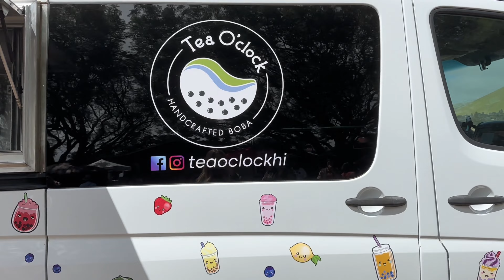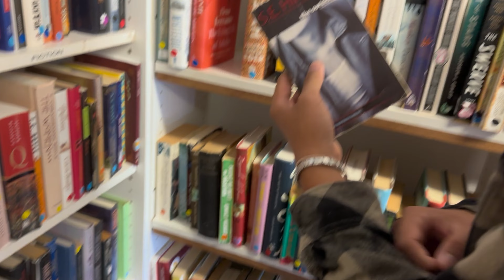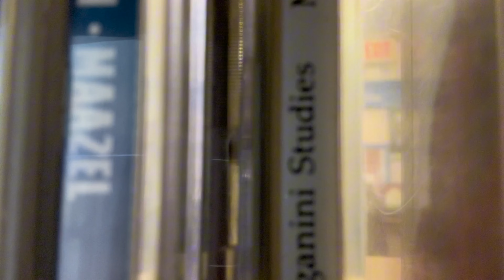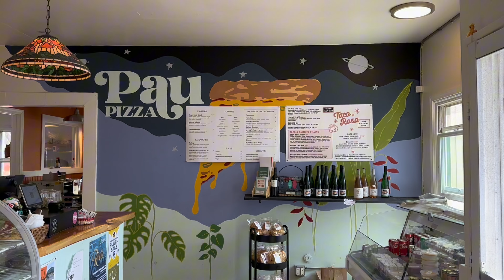fall vlog 🍂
happy fall :) it’s my favorite ever especially with this guy

hey my name is Leilana and I am a 17 year old currently living on the island of Hawaii. I love creating and editing videos, and would love to share my joyful experiences with you guys :)